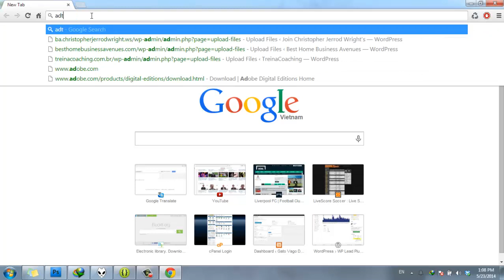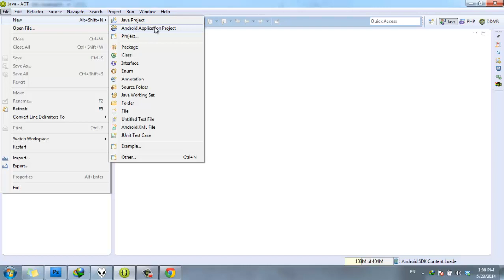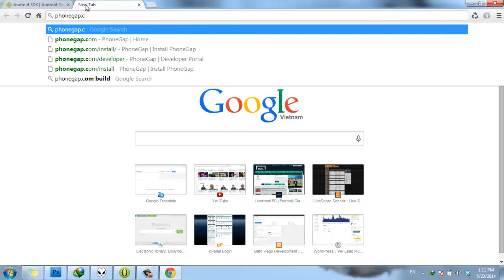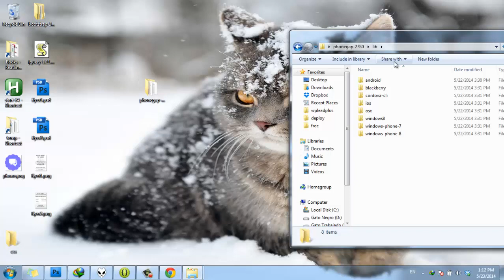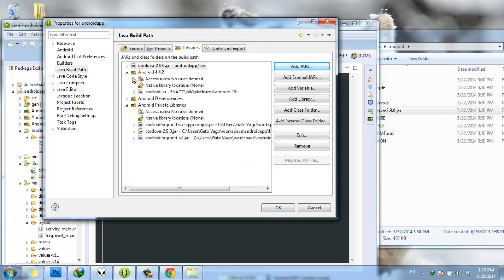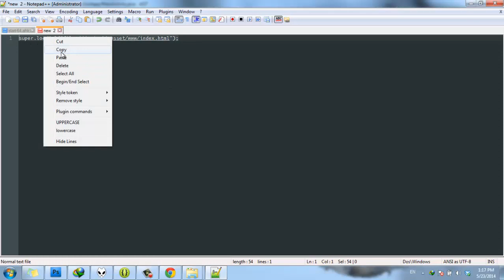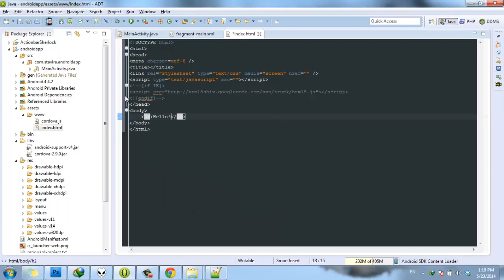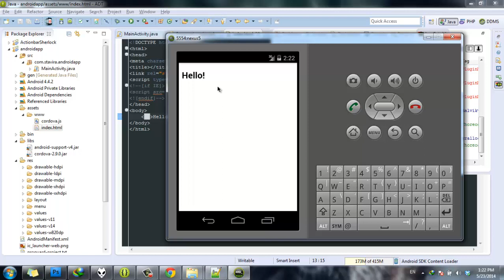create an android project with phonegap